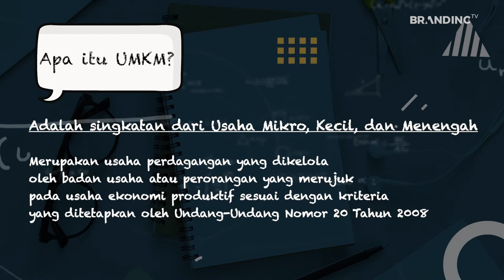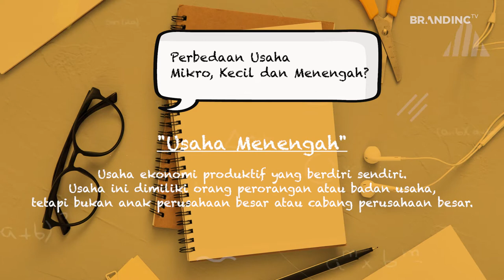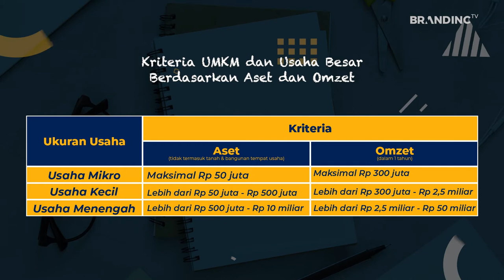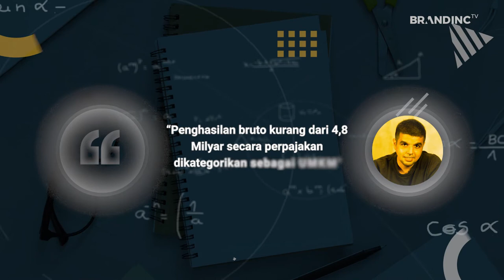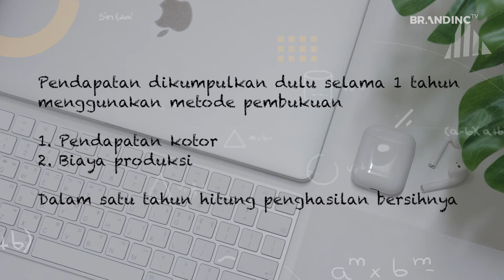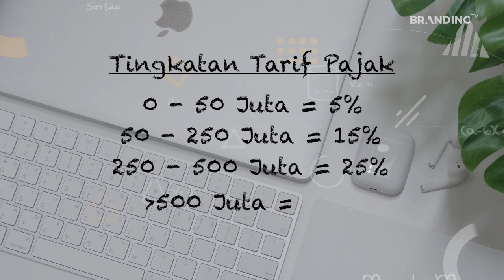Tips&Tax - Pajak UMKM cuma 0.5% ???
Halo Tax Friends..
Anda punya bisnis offline atau online yang termasuk dalam UMKM?
Perlu Anda ketahui, bisnis UMKM yang saat ini Anda jalani terdapat pajak yang harus kalian bayarkan tiap tahunnya Tax Friends.

Berapa kira-kira nominalnya?

Akan saya jawab dan jelaskan secara rinci di episode kali ini.
Salam Pajak!